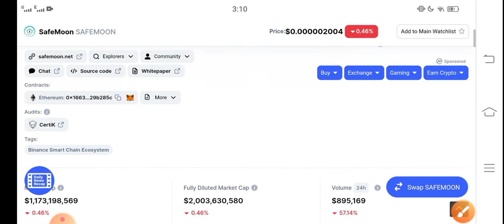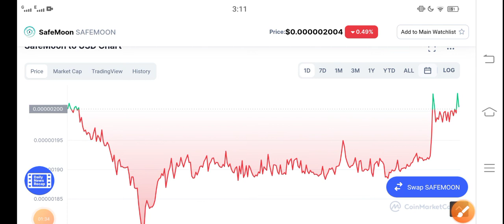SafeMoon Price Prediction 2022 || SafeMoon Price Prediction! SafeMoon today News